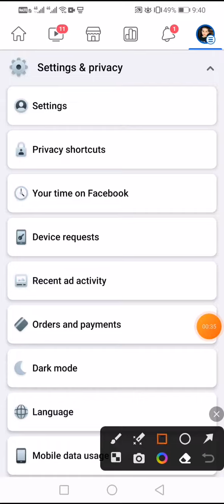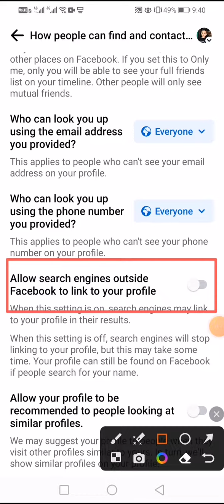How To Get More Followers On Facebook 2023 // Facebook Page Par Followers Kaise Badhaye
how to increase facebook page followers free // facebook page followers kaise badhaye

Content cover
how to grow facebook page followers
how to increase followers on faceb..
how to get followers on facebook page followers
fb page par followers kaise badhaye
facebook page folowers
facebook flower kaise badhaye
facebook followers increase 2022
facebook reach kaise badhaye